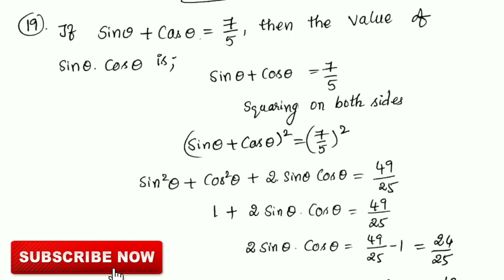Trigonometry || SSC Previous Questions || SSC CGL ||SSC CHSL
This video contains previous questions of SSC CGL / CHSL with detailed explanation. This video helps us to boost score in SSC CGL as well as SSC CHSL.

Trigonometry Fundamentals Part1

Trigonometry Problems Part 2

Trigonometry Problems Part 3

R.S . Agarwal Reasoning

Kiran's Reasoning

R.S. Agarwal Arithmetic

Rakesh Yadav Class Notes

Kiran's SSC Maths

Objective General English by SP Bakshi

A MIRROR OF COMMON ERRORS BY DR. ASHOK KUMAR SINGH 2019 EDITION

Kiran SSC General Awareness Chapterwise